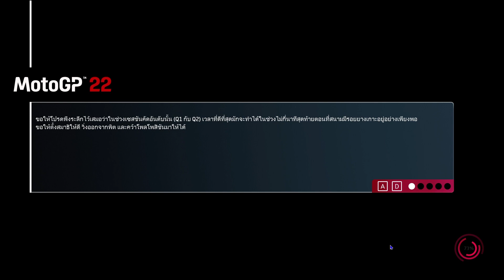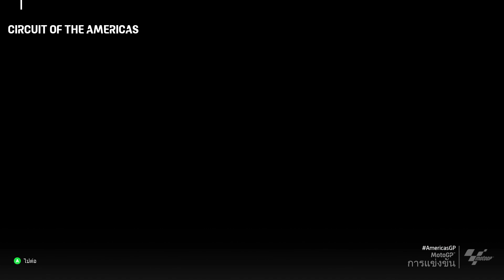MotoGp22 Ep.5 (เส้นทางยังอีกยาวไกล)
สนามนี้ทำได้ดีในต้นเกมส์ แต่ท้ายเกมส์บอกเลยไม่ง่าย